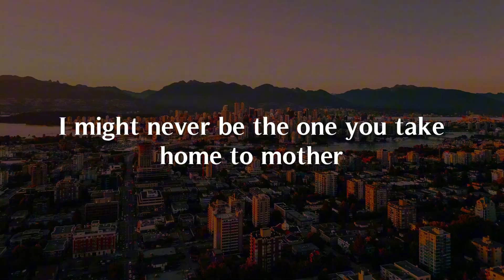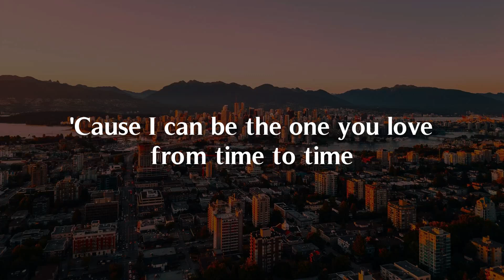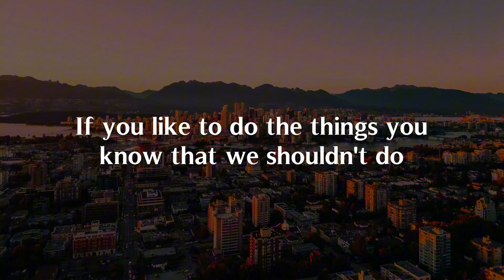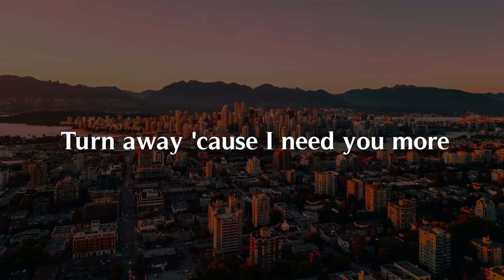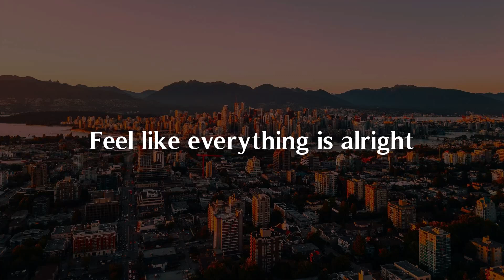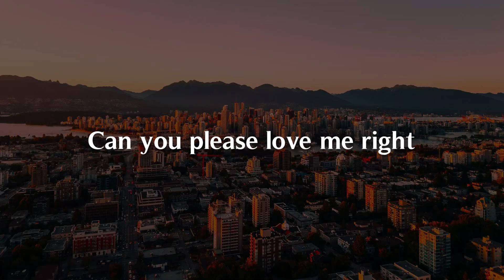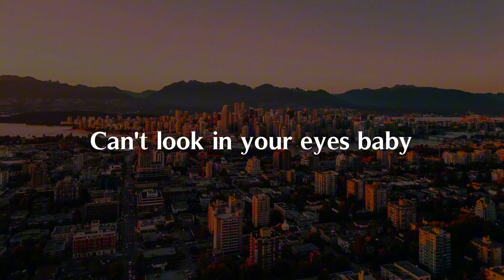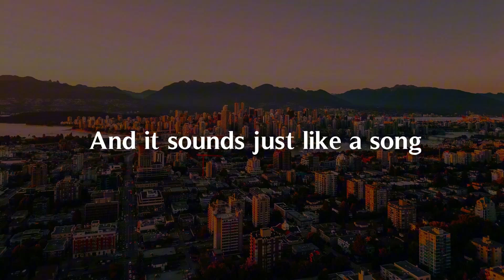Perfect, We Found Love, Watermelon Sugar (Lyrics) - One Direction, Rihanna, Calvin Harris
"I might never be your knight in shinin' armor
I might never be the one you take home to mother
And I might never be the one who brings you flowers
But I can be the one, be the one tonight
I could tell that you were curious, oh, yeah
Girl, I hope you're sure
What you're looking for
'Cause I'm not good at making promises
But if you like causing trouble up in hotel rooms
And if you like having secret little rendezvous
If you like to do the things you know that we shouldn't do
Then baby, I'm perfect
Baby, I'm perfect for you
And if you like midnight driving with the windows down
And if you like going places we can't even pronounce
If you like to do whatever you've been dreaming about
Then baby, you're perfect
Baby, you're perfect
So let's start right now
I might never be the hands you put your heart in
Or the arms that hold you any time you want them
But that don't mean that we can't live here in the moment
'Cause I can be the one you love from time to time
Baby, you're perfect
And if you like cameras flashin' every time we go out
Oh, yeah
And if you're looking for someone to write your breakup songs about
Baby, I'm perfect
Baby, we're perfect
If you like causing trouble up in hotel rooms
Baby, you're perfect
Source: LyricFind"